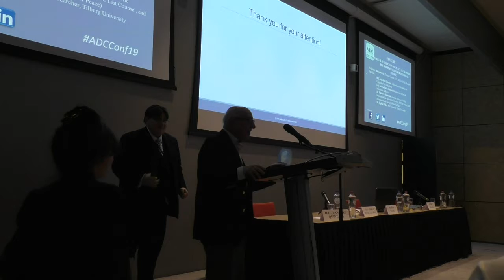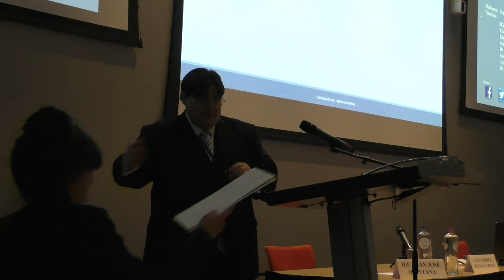ADC Conference 2019 - Special Lectrue in Honour of Judge Meron